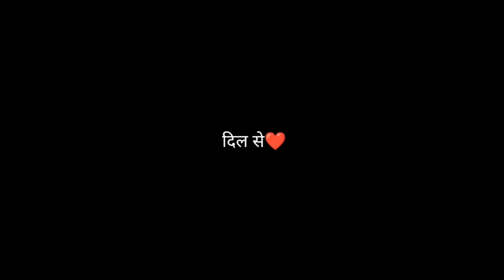Sisters Get Ready With Me | Challenge Video | AD324